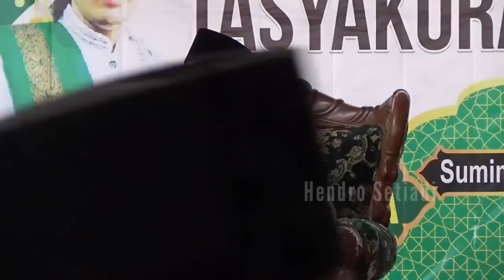NGAJI MALAM SELASA BARENG USTADZ GANTENG GUS ULINNUHA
Pengajian Akbar Gus Ulinnuha terbaru